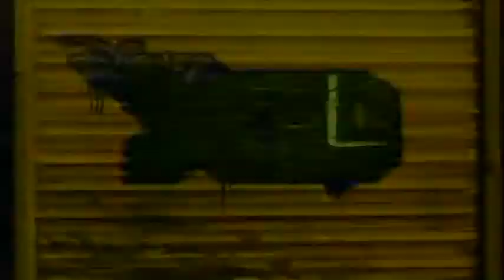Disney XD October 2010 I'm In The Band During Far Out Far East Monday (Reverse Version)